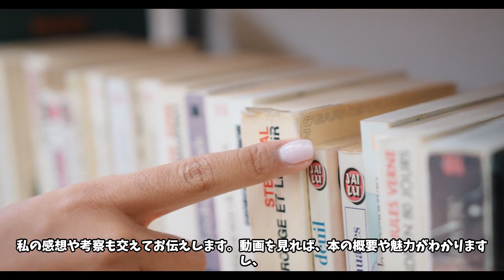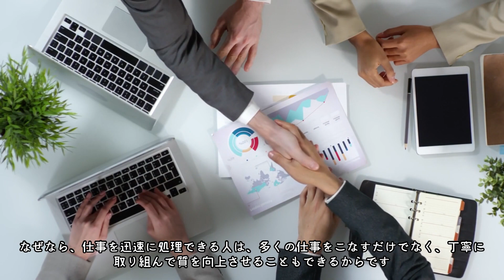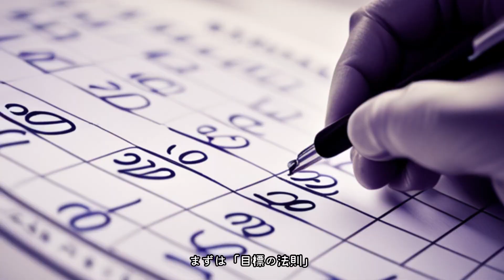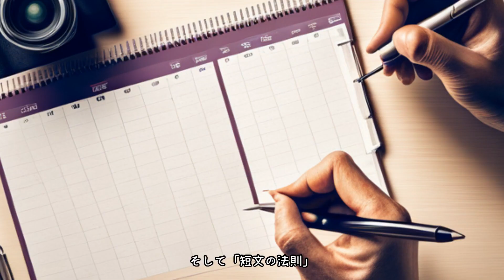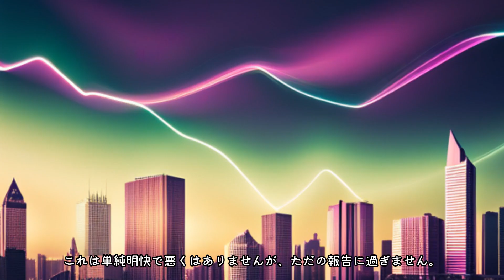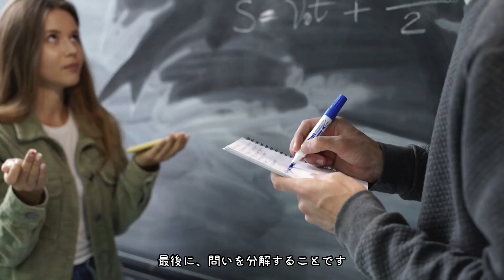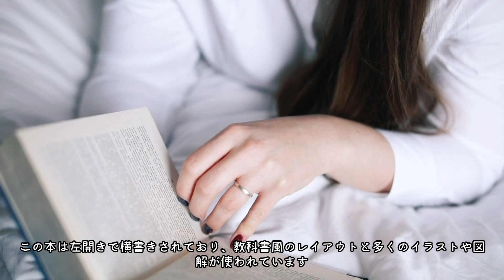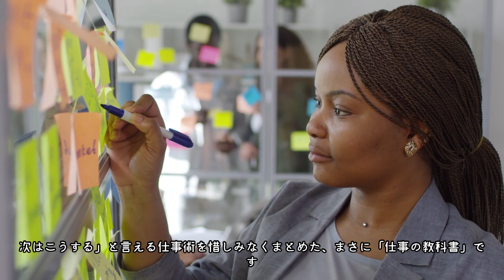【書籍要約】仕事の教科書 きびしい世界を生き抜く自分のつくりかた/北野唯我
今回は、ビジネスパーソンの北野唯我さんが書いた「仕事の教科書 きびしい世界を生き抜く自分のつくりかた」を要約してご紹介します。この本では、効率化、文章・会話、提案、セルフコントロールという4つのテーマに沿って、仕事ができる人になるための具体的な方法や考え方を、オールカラーのイラストと解説で紹介しています。仕事が遅い人と呼ばれないためのスピードアップ術や、相手からYesを引き出すための提案術など、すぐに実践できる仕事術が満載です。ぜひ動画をご覧ください。